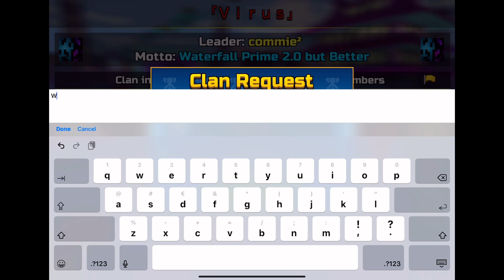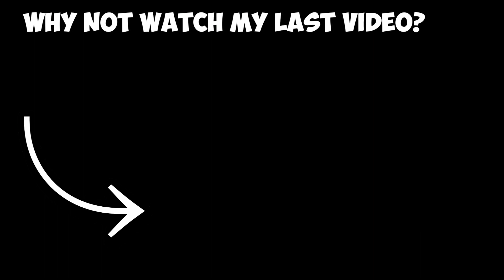Joining The New Virus Clan IN PIXEL GUN 3D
Click This To Play Pixel Gun 3D ⤵️

If You’d Like To Join Virus Contact Vortecsツ#0007